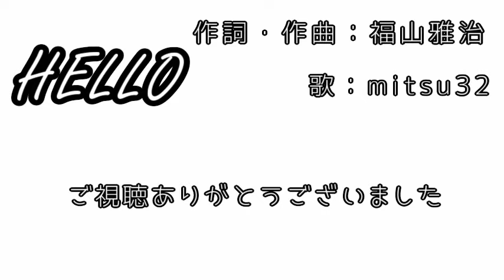『HELLO』 オレの音痴に付き合ってください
カラオケに行くと必ずこれを歌います(=ﾟωﾟ)ﾉ
…ファンの皆さますみません(´･ω･｀)歌いたかったのです